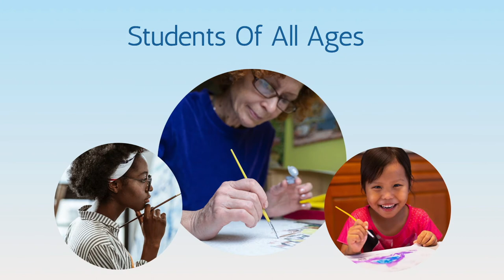60. How To Paint A Summer Picnic With Watercolor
Welcome to the next lesson in our “Seasons” series.

One of my favorite things to do in summer is to go on a picnic.
It's a great way to spend time with family and friends.
So, let's have some fun and paint one!
We’ll use four brushes, eight paints, and four techniques.
1:11 Lesson Start
If you’d like to send me photos of your paintings, email them to the address on our "About"
Click the links below to learn where you can purchase materials shown in this lesson and to watch our video “Best Materials For Beginning Watercolor Artists”.

Watercolorist’s Answer Book

My favorite paint set:
- Winsor & Newton Paint Set

My preferred paper:
- Canson Watercolor Pad

My four go-to brushes:
These are similar to the ones in the video, which have lasted me for many years:

- Santa Fe Art Flat Brush
- Princeton Mop/Wash Brush
- Princeton Round/Pointed Tip Brush
- da Vinci Watercolor Liner Brush

Misc. materials (hair dryer, sponge, binder clip, masking tape, paper towels/tissues, cardboard/craft board, spray bottle, jar, jar lid) are standard items you may already have and are readily available in stores and online from many sources.
Artist: Kathy Nichols
Shreditor: John Nichols
Key Grip: Alexander Weiss

Our tutorials demonstrate how to paint with watercolor, with an emphasis on easy watercolor painting for beginners. All our videos feature step by step painting methods.

Many of our students consider these lessons to be a form of art therapy. We’ve taught lessons in senior assisted living centers, private sessions for neurodivergent patients, and individuals grappling with depression.

Our lessons are also fun and relaxing, and a way to explore your creativity without judgement or criticism.

Vanlifers and RVers like them while enjoying the peace and quiet of camping and boondocking.

Caregivers like them for spending calming quality time with their patients on the autism spectrum, or those with Alzheimers. As a bonus, caregivers also use our lessons themselves to wind down at the end of a long day.

Retirees like our lessons as an inexpensive way to learn something fun and new.

Some students with physical limitations or failing health, just like to watch the videos to see a pretty picture unfold.

Homeschool teachers love our self-paced free lessons. So do public and private school administrators  whose elective curriculum funding has been cut or eliminated.

English-speaking expatriates who miss home can enjoy some relaxing time with instruction in their primary language, too.